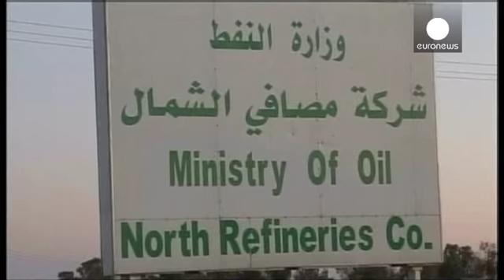Irak ve Yemen ham petrole yaradı - economy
Irak ve Yemen'de bitmek bilmeyen çatışmalar ham petrol fiyatlarını son dönemin en yüksek seviyesine çekti.

Kuzey Denizi Brent tipi 'kara altının' varili 68 Dolar, Batı Teksas tipi ham petrolün varili 60 Dolar'ın üzerini gördü.

Irak'ta stratejik öneme sahip Ramadi şehrinin terör örgütü Irak Şam İslam Devleti'nin (IŞİD) eline geçmesi bu fiyat artışında başlıca rollerden birini oynadı.